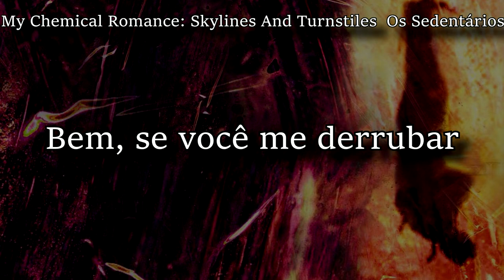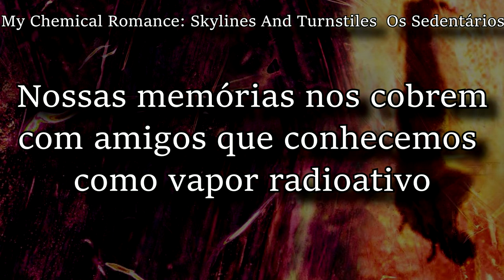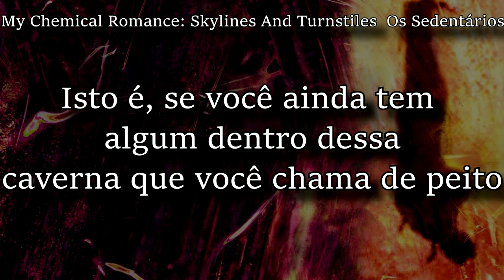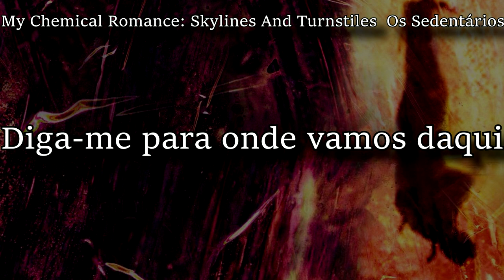My Chemical Romance: Skylines and Turnstiles [Legendado PT/BR]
"Skylines...Nunca gostei de tocar ao vivo depois dos dois primeiros álbuns. Eu acho que só queria seguir em frente emocionalmente. EMO" - Gerard Way

"Skylines and Turnstiles" é a primeira faixa de estúdio do My Chemical Romance. Aparece em seu primeiro álbum, I Brought You My Bullets, You Brought Me Your Love. O vocalista Gerard Way escreveu a música depois de testemunhar em primeira mão o ataque terrorista do 11 de setembro no World Trade Center.

Uma catraca é um portão para pedestres usado para deixar uma pessoa passar de uma vez. Catracas podem ser encontrados em toda a cidade de Nova York, o local do ataque, mais comumente encontrado em metrôs sob a cidade. Ter catracas no horizonte é uma maneira poética de descrever vidas individuais perdidas no ar.

x